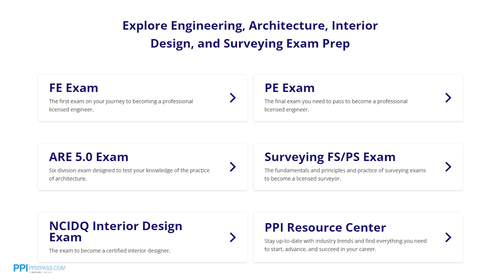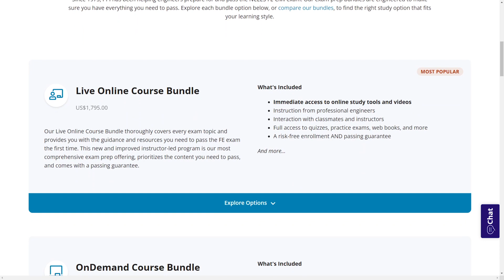I Failed the FE Exam 2 Times Until I Did This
Chris Siwczak from Colliers Engineering & Design, who failed the FE exam 2 times but then passed it the third time talks about what he did differently the third time around and how he built accountability into his study schedule.

Videos are published weekly on Tuesdays, so subscribe to our channel today to ensure you get the latest FE Exam tips and tricks that will help you in your FE Exam studies.